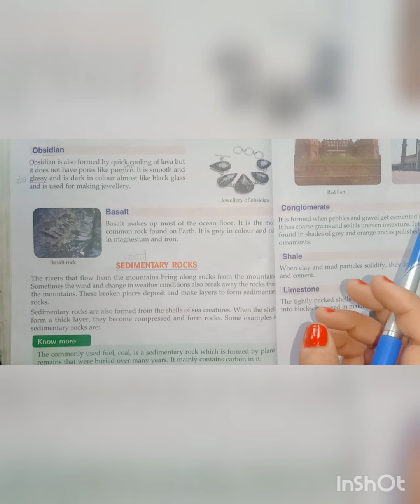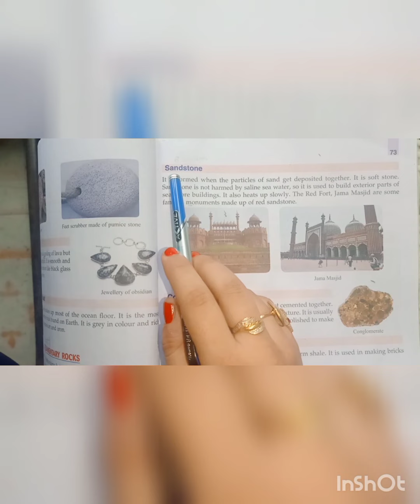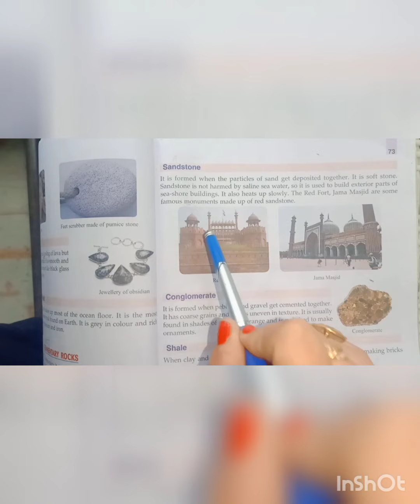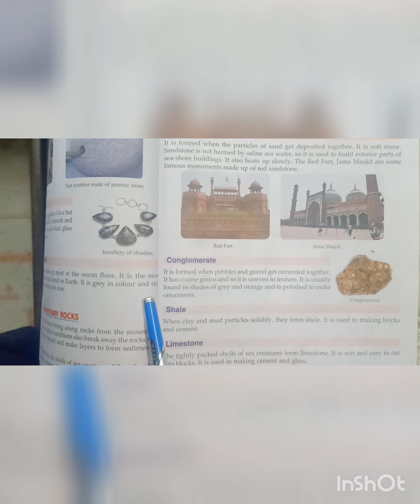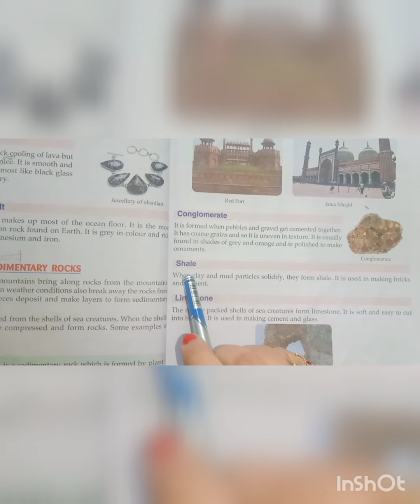class 5 (Science lesson 7)part 3